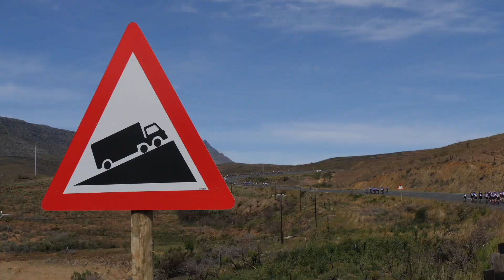Coronation Double Century 2017